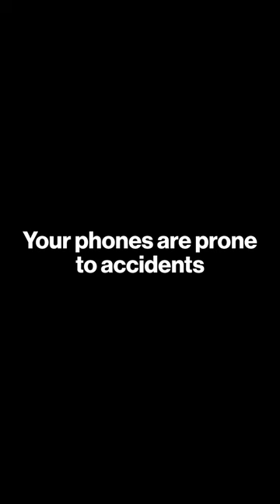Verizon Mobile Protect offers cracked screen replacement, same day phone replacement delivery & more